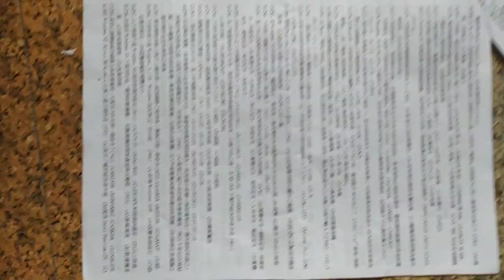VID 高中資訊課程 電腦考古題 09 all共有五百零一題 選擇題 含答 HKS HKHS 另有長片